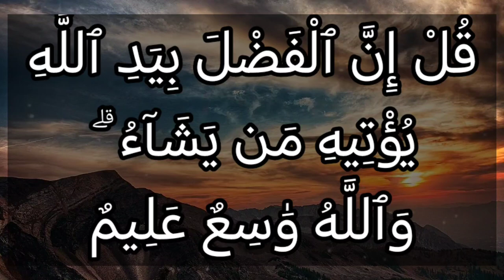تفسير سورة آل عمران ٧٣: ولا تؤمنوا إلا لمن تبع دينكم قل إن الهدى هدى الله أن يؤتى أحد مثل ما أوتيتم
وَلَا تُؤْمِنُوٓاْ إِلَّا لِمَن تَبِعَ دِينَكُمْ قُلْ إِنَّ ٱلْهُدَىٰ هُدَى ٱللَّهِ أَن يُؤْتَىٰٓ أَحَدٌ مِّثْلَ مَآ أُوتِيتُمْ أَوْ يُحَآجُّوكُمْ عِندَ رَبِّكُمْ ۗ قُلْ إِنَّ ٱلْفَضْلَ بِيَدِ ٱللَّهِ يُؤْتِيهِ مَن يَشَآءُ ۗ وَٱللَّهُ وَٰسِعٌ عَلِيمٌ

التفسير الميسر : ولا تصدِّقوا تصديقًا صحيحًا إلا لمَن تبع دينكم فكان يهودياً، قل لهم -أيها الرسول-: إن الهدى والتوفيق هدى الله وتوفيقه للإيمان الصحيح. وقالوا: لا تظهروا ما عندكم من العلم للمسلمين فيتعلمون منكم فيساووكم في العلم به، وتكون لهم الأفضلية عليكم، أو أن يتخذوه حجة عند ربكم يغلبونكم بها. قل لهم -أيها الرسول-: إن الفضل والعطاء والأمور كلها بيد الله وتحت تصرفه، يؤتيها من يشاء ممن آمن به وبرسوله. والله واسع عليم، يَسَعُ بعلمه وعطائه جميع مخلوقاته، ممن يستحق فضله ونعمه.